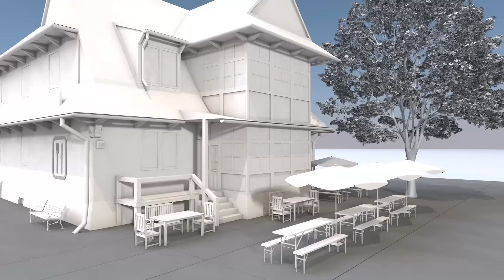Fettabscheider | GRAF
Reines, sauberes Wasser ist eine unserer wichtigsten Lebensgrundlagen und doch ist es vielen Belastungen ausgesetzt. Fettabscheider sind dort zu installieren, wo Wasser mit pflanzlichen oder tierischen Ölen und Fetten verunreinigt wird. Betreiber von Betrieben und Einrichtungen sind verpflichtet, geeignete Schutzmaßnahmen zu ergreifen. Eine Fettabscheideranalge arbeitet nach dem physikalischen Prinzip der Schwerkraft. Das Bedeutet, dass sich schwere Inhaltsstoffe des Abwassers im Abscheider integrierten Schlammfang absetzen können. Leichte Inhaltsstoffe wie Öle und Fette hingegen steigen zur Wasseroberfläche auf.

Fettabscheider sind dort zu installieren, wo Wasser mit pflanzlichen oder tierischen Ölen und Fetten verunreinigt wird. Betreiber von Betrieben und Einrichtungen sind verpflichtet, geeignete Schutzmaßnahmen zu ergreifen.

Die Firma GRAF mit Hauptsitz im baden-württembergischen Teningen wurde 1962 gegründet. Seit 1974 wurden unter dem Slogan „Regenwasser ist kostenlos“ Produkte zur Regenwassernutzung produziert und das Sortiment immer weiter ausgebaut. Heute ist das Unternehmen mit vielen internationalen Standorten weltweit vertreten und exportiert in über 80 Länder als Markt- und Innovationsführer für Regenwassermanagement.
Neben der Möglichkeit der persönlichen Beratung durch das Team von GRAF finden Sie auf unserer viele weitere Informationen, Maßskizzen, Anleitungen, BIM-Dateien, Kataloge und mehr zu unseren Produkten.
Nehmen Sie noch heute unverbindlich Kontakt mit unserem erfahrenen Team